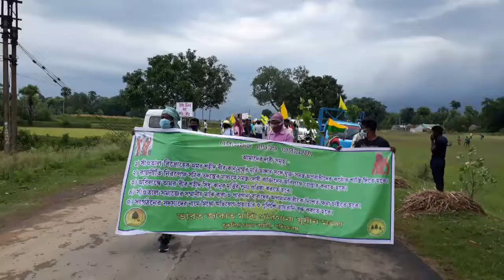Assam khon Ehob Kate...